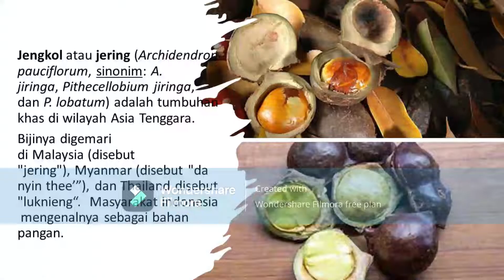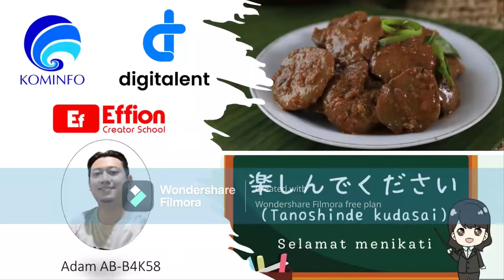Pelatihan Content Creator bersama DTS Kominfo dan Effion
Tugas Akhir Pelatihan Content Creator bersama DTS Kominfo dan Effion. Adam Arif Budiman-B4K58